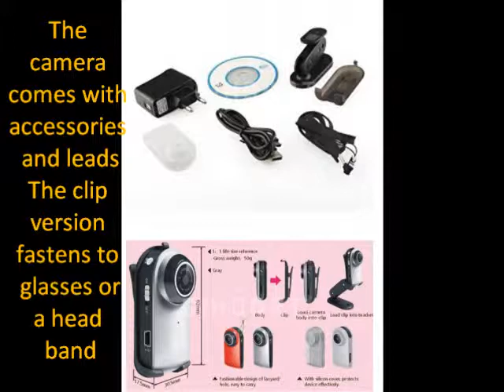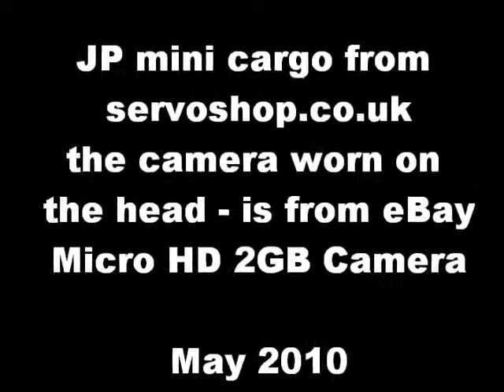DVD Red Micro SD card type - test flying a Micro Cargo Heli in bad light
We got one of these lovely little DV HD Cams off eBay for £15! including post to the U.K from China. It's small enough to mount on an aeroplane or clip to spectacles to film in front of a person as they walk or stand flying a helicopter or similar. The light was really bad and yet it still picks up a pircture. The Mini Cargo is a twin rotor heli - like the Chinoock - cost less than £30 at steve webb models - see the on line shop at servoshop.co.uk - cracking value. Enjoy!